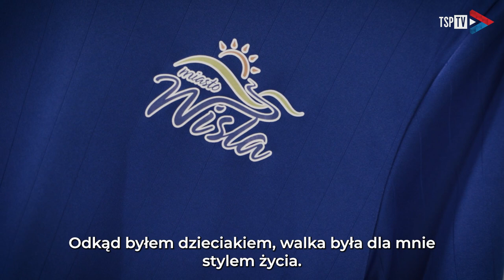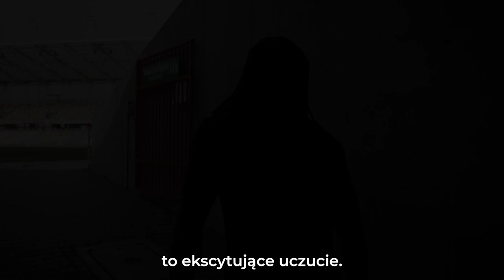Costa Nhamoinesu w TSP: Podróż do źródeł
🌍 Z Zimbabwe, przez Wisłę, Lubin i Pragę do Bielska-Białej. Od chłopaka z getta do doświadczonego wojownika 💪 ➡ Costa Nhamoinesu, witamy w TSP! 🔴⚪🔵